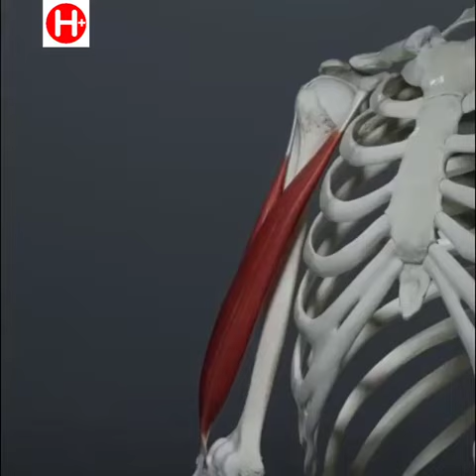Human body Functions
Science of our Body